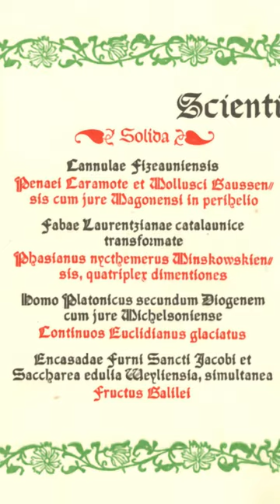La Curiosa Cena de Einstein en Barcelona...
¿Pollo? No, no. Homo Platonicus secundum Diogenem.